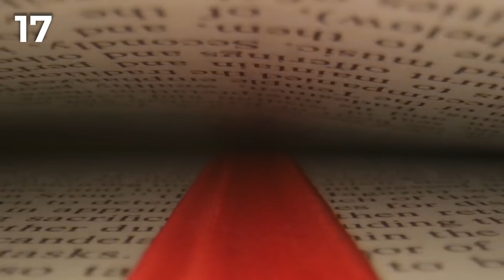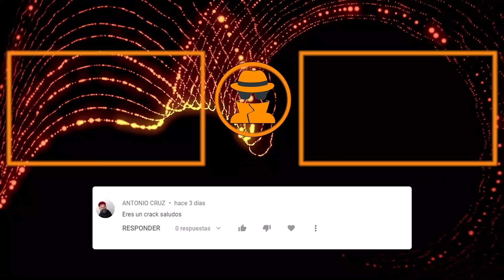Cosas Que Verás por Primera Vez en Tu Vida #32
Cosas que veras por primera vez en tu vida
animales, curiosidades, videos satisfactorios
20 cosas que nunca habias visto y te sorprenderan